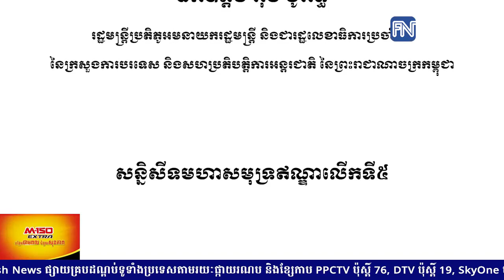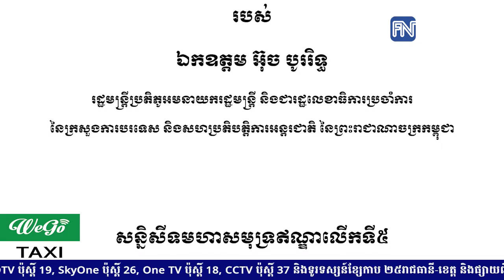កម្ពុជាបន្តបញ្ជាក់ពីប្តេជ្ញាចិត្តលើកកម្ពស់ទំនាក់ទំនង រវាងប្រទេសមហាសមុទ្រឥណ្ឌា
កម្ពុជាបន្តបញ្ជាក់ពីប្តេជ្ញាចិត្តលើកកម្ពស់ទំនាក់ទំនង រវាងប្រទេសមហាសមុទ្រឥណ្ឌា និងអាស៊ាន ជាពិសេសពេលធ្វើជាប្រធានអាស៊ាន
* រាយការណ៍ព័ត៌មានដោយកញ្ញា ម៉ៅ ស្រីណុច្ស , ទូរទស្សន៍ព័ត៌មាន Fresh News